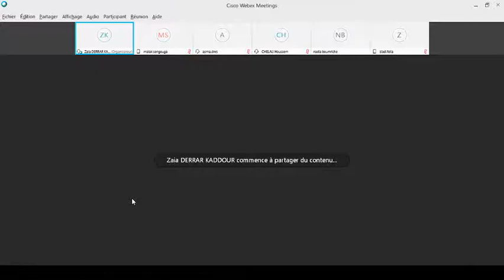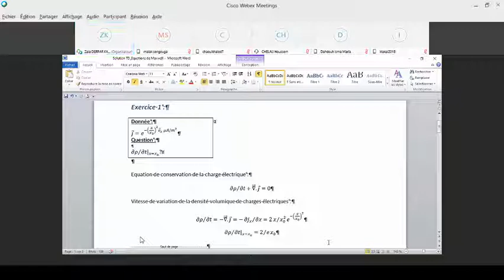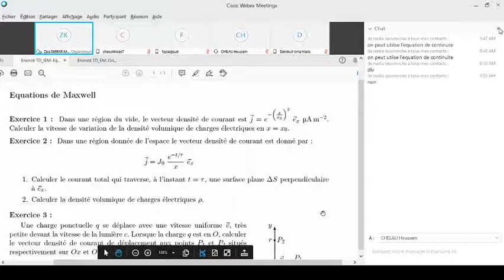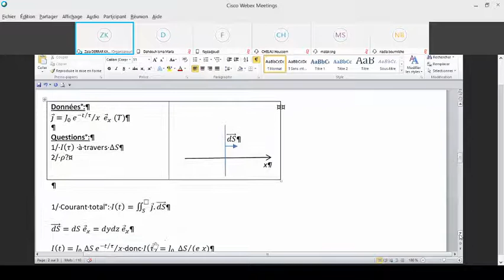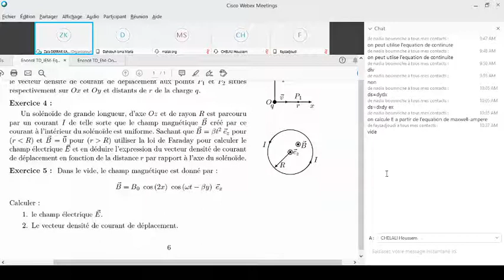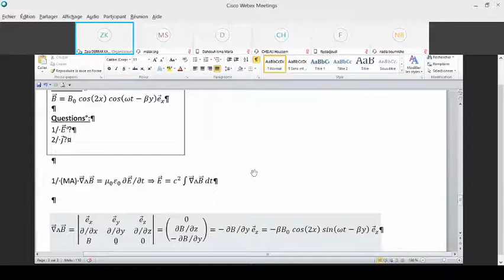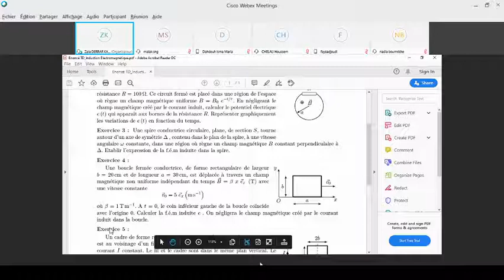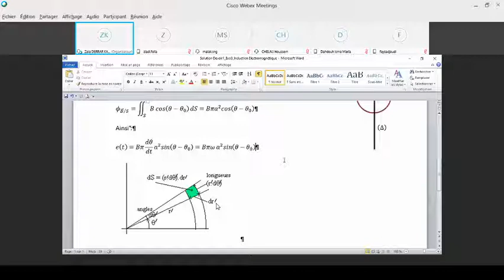Td EM equations de Maxwel